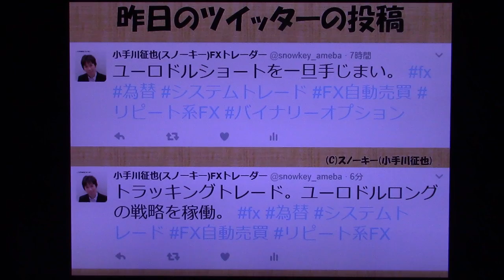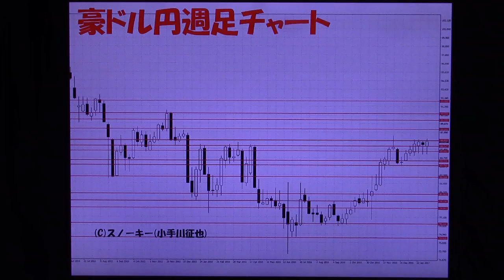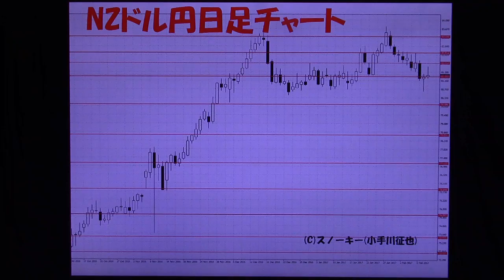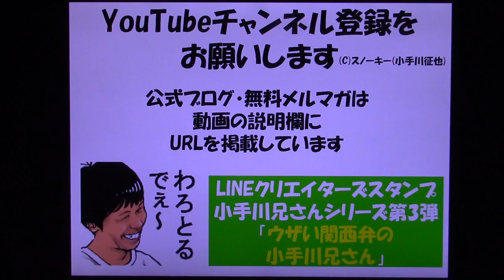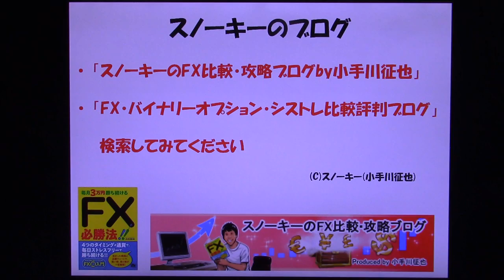FX スノーキー(小手川征也)の来週の戦略 2017年2月11日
2017年2月11日時点での、来週の為替予測とスノーキー(小手川征也)のFX戦略です。